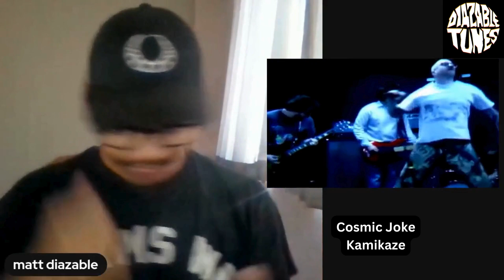cosmic joke - kamikaze reaction (am i falling in love with sake punk?!?!)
reacting to  cosmic joke "kamikaze"  🎤🥁🎸🎧

▶️▶️▶️ diazablereview:

 / diazablerev.  .
About Cosmic Joke:
Cosmic Joke is a Hardcore genre defining punk band out from L.A. California. Building a name for themselves in their home state, playing alot of shows and festivals, and now landing a deal on triple b records and as the first hardlore records artist. The true spirt of hardcore diy lives with cosmic joke.